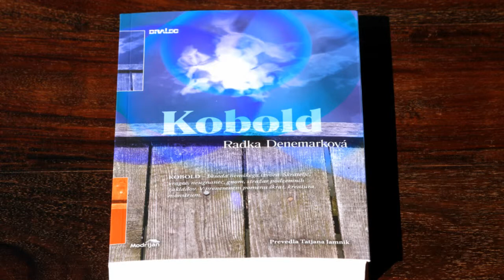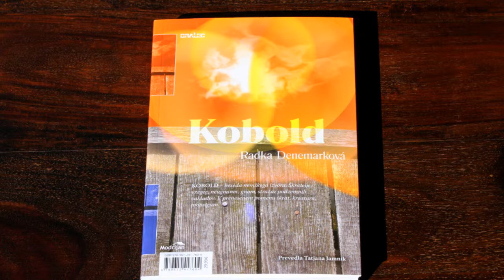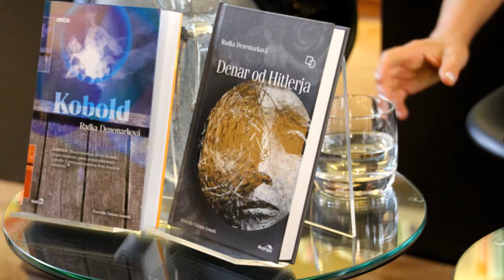Radka Denemarková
Radka Denemarková, češka pisateljica, literarna zgodovinarka, scenaristka, prevajalka in dramaturginja, je slovenskim bralcem že dobro znana. Po doktoratu iz semiotike se je zaposlila na Inštitutu za češko literaturo pri Češki akademiji znanosti, hkrati pa kot lektorica in dramaturginja delala v praškem gledališču Divadlo Na Zábradli. Od leta 2004 je samozaposlena v kulturi. Objavlja študije o gledališču, prevaja iz nemščine (študije, gledališke igre, prozo) in piše scenarije za televizijske dokumentarce.
Pozornost strokovne in bralske javnosti je zbudila že z romanesknim prvencem Pa vprašam, kdo to tolče (A já pořád kdo to tluče, 2005). Roman Denar od Hitlerja (Peníze od Hitlera, 2006) in »faktografski roman« Smrt, ne bo te strah ali zgodba Petra Lébla (Smrt nebudeš se báti aneb příběh Petra Lébla, 2008) sta bila nagrajena s prestižno češko nagrado Magnesio Litero (2007, 2009). Leta 2011 je izdala roman Kobold, ki se prosto navezuje na predhodni knjigi Jaz pa vprašam, kdo to tolče in Denar od Hitlerja. Z njim avtorica zaključuje svojo trilogijo o srednjeevropskem 20. stoletju.